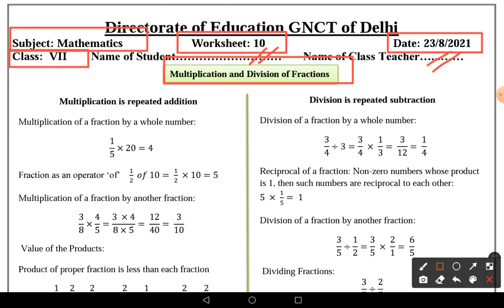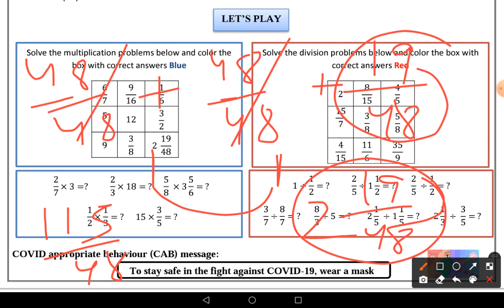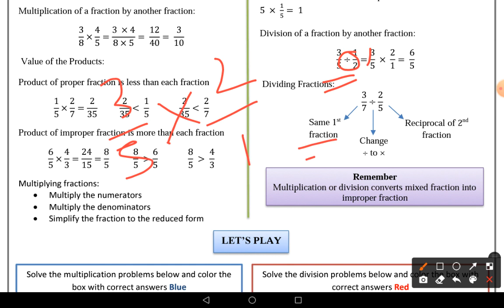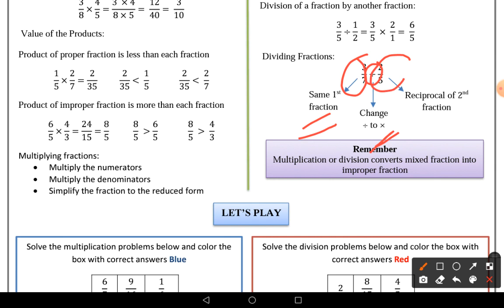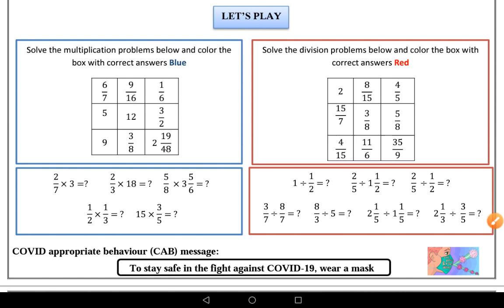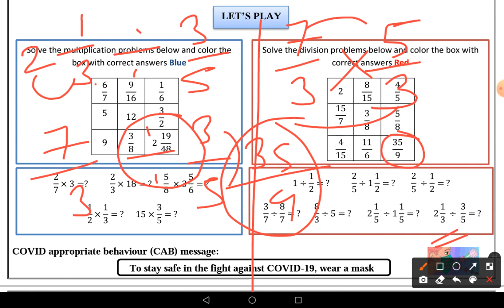Worksheet No 15 ॥ Class 7 ॥ 23 Aug 2021 ॥ DOE WORKSHEET ॥ Mathematics ॥ English medium ॥ Integers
Integers
Mathematics class 6
worksheet 15